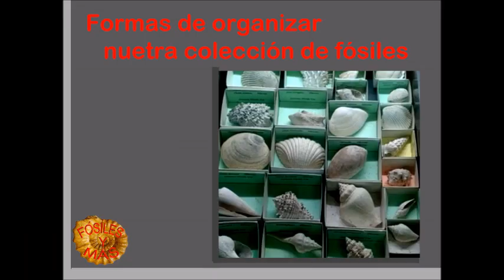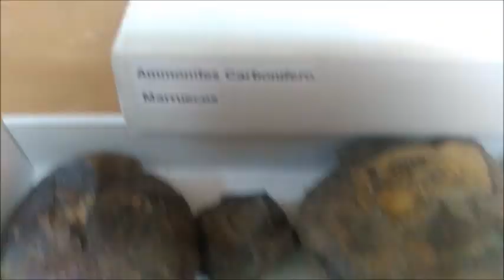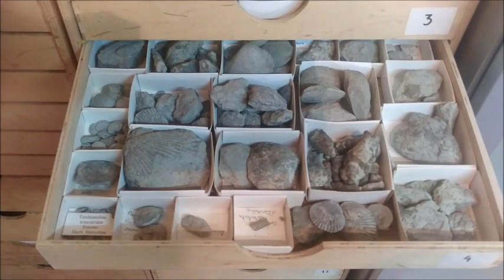Organizar colección fósiles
Formas de organizar tu colección de fósiles